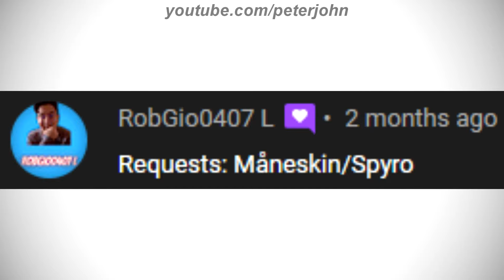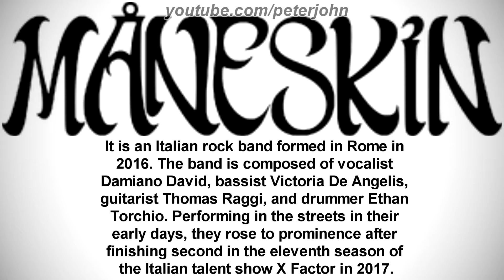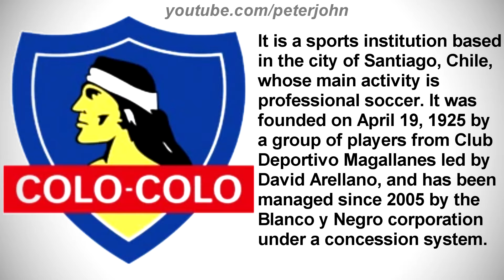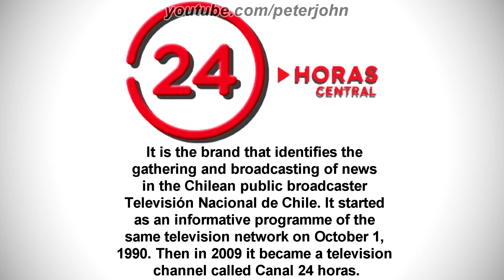LOGO HISTORY #592 - Spyro, 24 Horas, Måneskin & Club Social y Deportivo Colo Colo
Hey Guys, it's your boy, Peter John. Be welcome for today's episode of Logo History. Today it is about Spyro, 24 Horas, Måneskin and Club Social y Deportivo Colo Colo. I hope you like it!

Timestamps:
0:00 Introduction (Timestamps by Amazing Adventures of Zeke Returns)
0:51 Måneskin
2:11 Spyro
3:42 Club Social y Deportivo Colo Colo
6:39 24 Horas
13:30 Conclusion